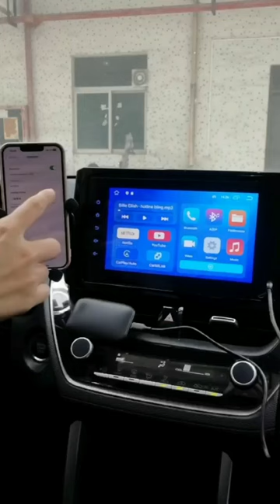2023 New Wireless Carplay Box Android Auto Adapter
Product features
1. Android system enclosed carplay box, pre installed with NETFLIXE and YouTube, enjoying the fun of video playback;
2. Supports wireless carplay and wireless Android AUTO (this other small box or LINUX system does not support it, while most other closed boxes only support a single carplay or a single Android auto)
Users can use the Siri voice assistant tool to easily and safely make phone calls, listen to music, send and receive messages, use online navigation, and more.
3. Support micro SD card media playback, playing videos, music, and pictures;
4. Bluetooth for making and receiving calls, playing music, etc;
5. Other boxes with similar functions are priced at two to three hundred yuan more expensive;
6. With startup animation
7. Siri/touch screen display/physical buttons can be operated
WIFI 2.4/5G dual frequency, fast processing speed, compatible with 5.8 GHz WIFI rate
Bluetooth 5.0 technology